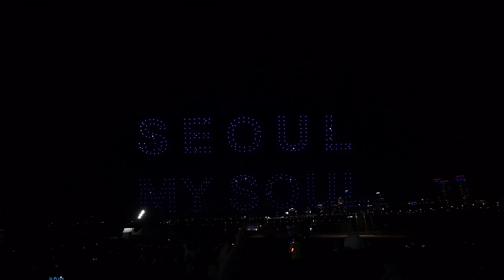서울 뚝섬한강공원 드론쇼 드론라이트쇼 풀버전 230501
대박이와 함께 드론라이트쇼 2회차 구경